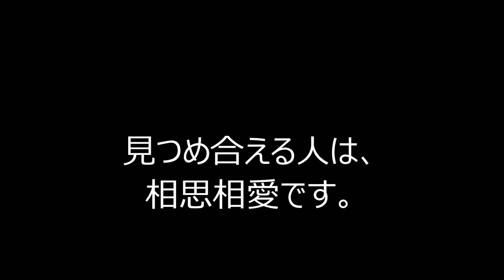じーっと見つめられるのが苦手な理由とは！？cockatiel【オカメインコのきなこ】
まだお済でない方は下記をクリック。
1秒で登録完了！

”オカメインコ オレンジチークのきなこちゃん”
きなこの成長過程でオウムについて考えた事を日記に綴っております。

大好きな人：お母さん。お父さんは２番。

インコとつきますが実は世界最小のオウムです。
列記としたオウムの仲間で、
オウム目オウム種に分類されています。

ルチノー種は人気が高く、
クリーム色の体に頬のオレンジチークが

オカメインコは、
とても温和でおっとりした性格をしています。
当のきなこは驚くほど大人しい子です。

また何事にも動じない性格をしています。
掃除機が爆音を鳴らして滑走しようが、
ハンドミキサーがグルグルと大回転しようが、
目の前でドライヤーのスイッチをいれようが、
初めて見るもの聞くものにもまったく驚かないのです。

『君の前世は人間ですか？』と
何度、きなこに聞いたか知れません。

インコやオウムなどは、永遠の2歳児と称さる程、、
とても賢くて頭が良い動物です。

歌を歌う子。

インコがあなたを追いかけ回す理由が泣ける

発情！？ メスがこのポーズをしたら絶対に○○を触ってはいけない！！

１０分入浴するインコ

インコの雛が最初に覚えるべき２つのしつけとは？

インコは人間に一目惚れをしない！？
動物の好き・嫌いがハッキリしている理由とは？

水を出しながら水浴びしたらアリ地獄。
長風呂きなこ大ピンチ！？cockatiel

雛インコは撫で撫でをやめるとジャージャー鳴きます。
赤ちゃんは甘えん坊cockatiel

インコがあなたに捕食されると思う瞬間を無意識にやっていませんか？cockatiel